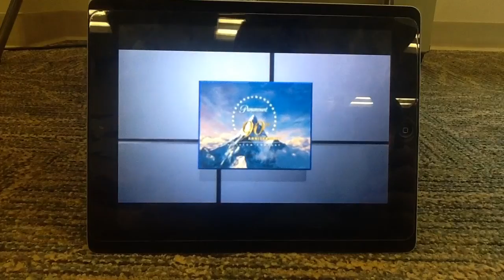Dora The Explorer El Dia De Las Madres